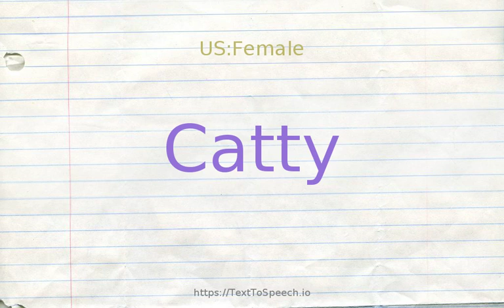How to pronounce catty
Catty definitions:
    (n): any of various units of weight used in southeastern Asia (especially a Chinese measure equal to 500 grams)
    (s): marked by or arising from malice; "a catty remark"